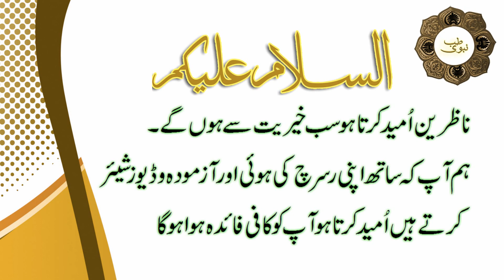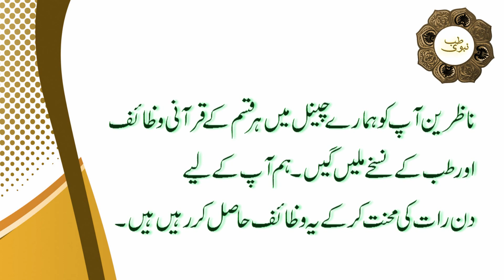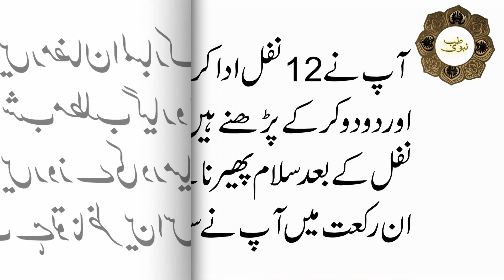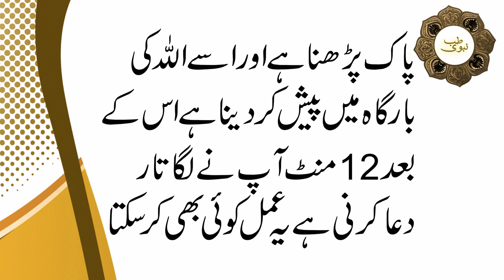Ramzan ki 12 Shab Ka Khas Wazifa | Ramzan Main Rishta Hasil Karne ka Amal | Ramzan ki 12 Rat ka Amal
A.o.A Dosto TIB-E-NABVI Main Aap Sb Ko KhushAmdeed, Aj ki is video main ap janain gy keh Ramzan ki 12 Shab Ka Khas Wazifa.

JazakAllah Khair